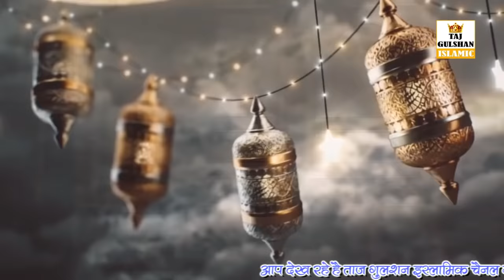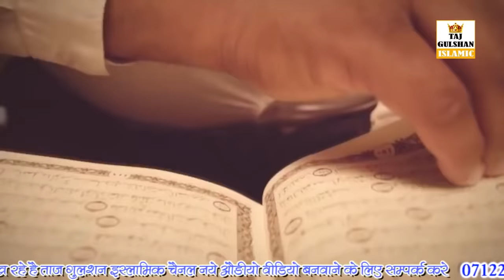Alvida Alvida Mahe Ramzan - अलविदा अलविदा माहे रमजान - Heart Touching Kalam 2024 - Singer Faizan Taj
Alvida Alvida Mahe Ramzan - अलविदा अलविदा माहे रमजान - Heart Touching Kalam 2024 - Singer Faizan Taj - Taj Gulshan Islamic

SONG - Alvida Alvida Mahe Ramzan
ALBUM - Alvida Alvida Mahe Ramzan
SINGER - Faizan Taj
AUDIO RECORD - Audio City Nagpur
EDITOR - Sufi Wasim Khan Taji

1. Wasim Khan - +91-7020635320